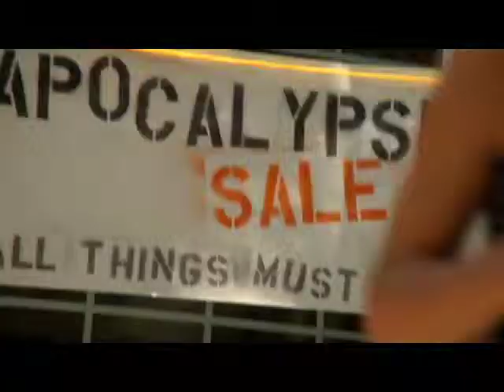Show Open Selected Scenes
The show open and selected scenes for the comedy series "Van Man."